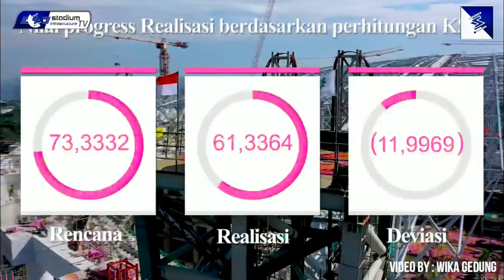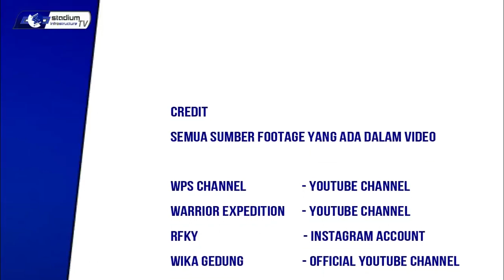YESS!! Lapangan Utama Jakarta International Stadium Sudah Hampir Memasuki Tahap Pengerjaan!!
Progress Jakarta international Stadium masih terus dikebut pengerjaan nya hingga saat ini.
Yup Setelah proses lifting atap ke kolom utama pengerjaan Jakarta international stadium, saat ini konstruksi pembangunannya kembali focus pada pengerjaan fisik tribun dibagian kompartemen bawah.